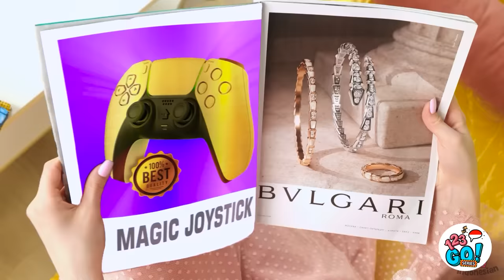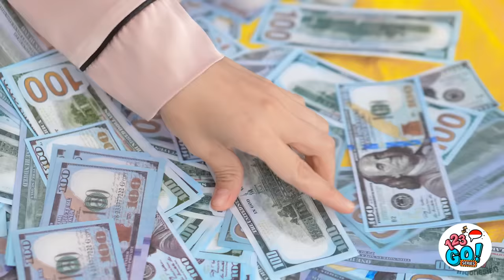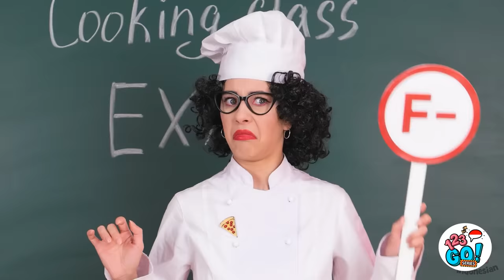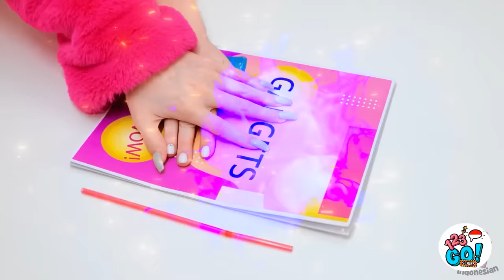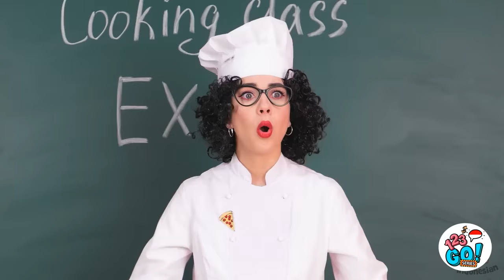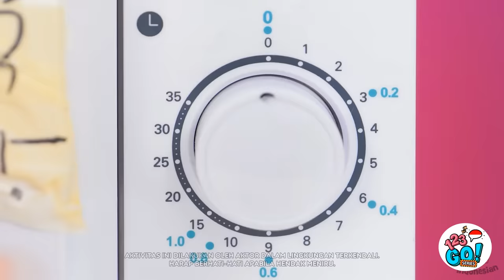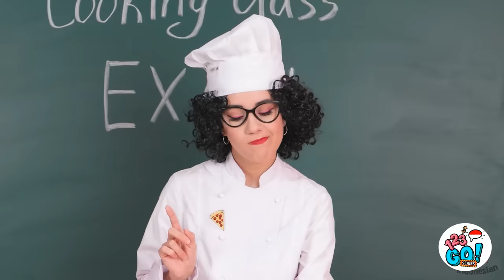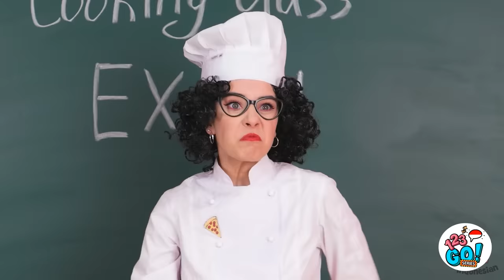MURID TAJIR VS BOKEK || Makan Burger $10 000 dan Tantangan Memasak Lucu! oleh 123 GO! Series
Hai gaes! 💞 Kamu lebih suka makanan lezat atau makanan enak tapi sederhana? Tonton video lucu ini untuk mengetahui makanan mana yang lebih enak! Tajir atau kere?
Jangan lupa bagikan video ini ke teman-temanmu!